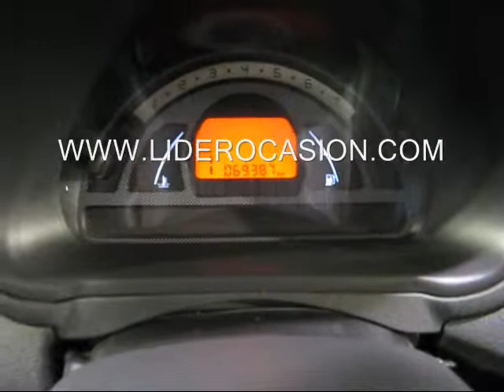CITROEN C2 HDI AUTOMATICO.wmv